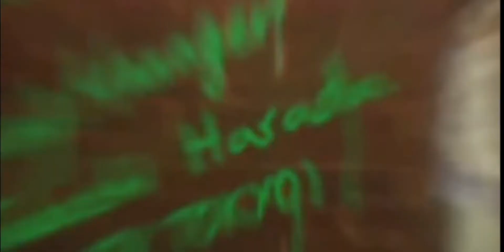My Own Official Intro😎😎😎